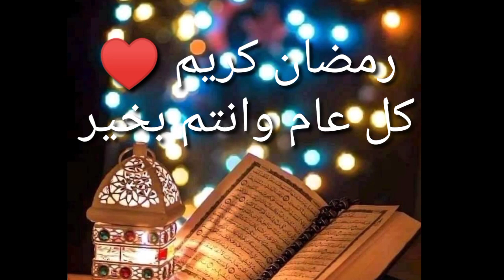رمضان كريم للجميع ♥️عواشركم مبروكة احبتي 🥰